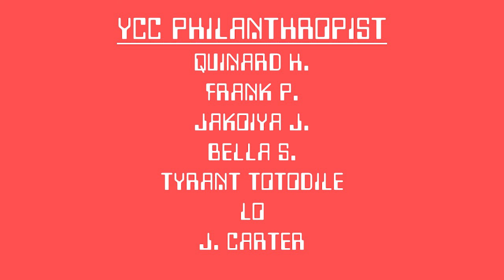The Sticks Podcast Episode 4: The Renaissance Ft. RunDownRod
Featuring their gamer homie, RunDownRod, the gamers get into the their latest impressions of the newest Apex Legends Storm Point update, who are the easiest and hardest characters to use, as well as their current rankings, and the new market collaboration. Big Boof has some smoke in the air for why he finally deleted Day Z and the group talks about playing Roblox together. Rod gives his opinions on the new battlefield 2042, and the reason it has 30,000 bad reviews, and the gamers talk about how collaborations and partnerships are keeping some games alive. Lemannigwench shows his distaste for streamed games vs buying actual copies and everyone screams about how to make a good super hero game.

Find the full extended audio of this episode for as low as $1 a month at